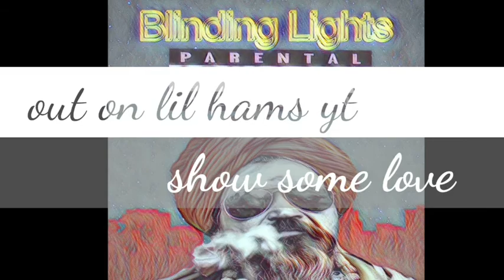R.hea Debate Official Trailer | Bablu Bhag Gaya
Hi guys

After 2 months break

We r back

With new series
R.hea debate